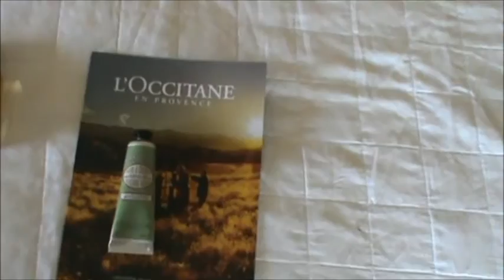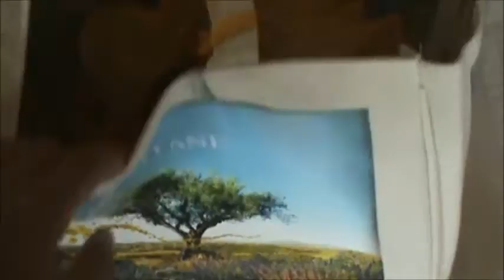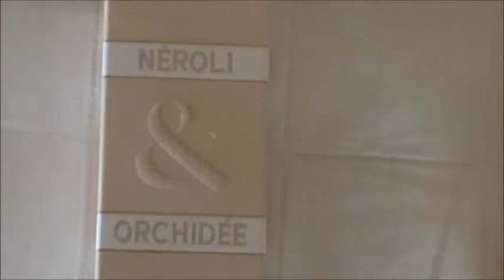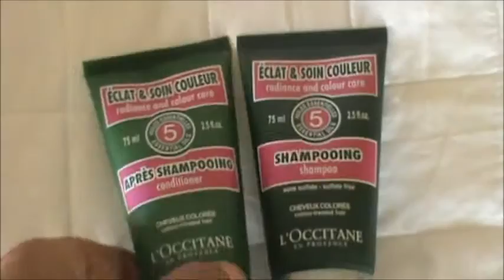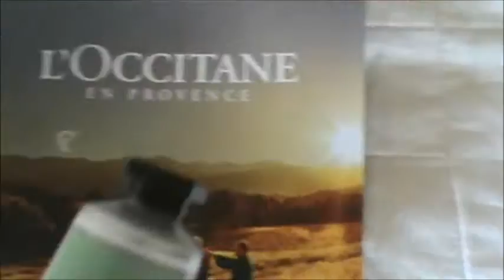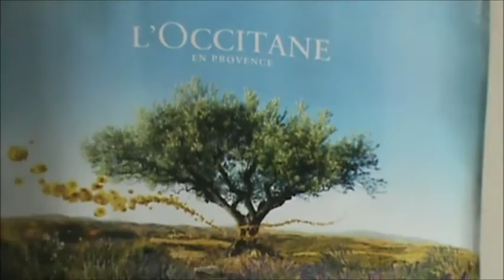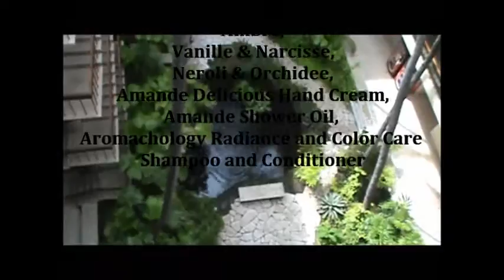Hawaii Perfume Haul THE BIG SCORE!! BY MOODY BOO REVIEWS 2014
Here's the perfumes and a few other goodies I picked up at Honolulu and Kona!